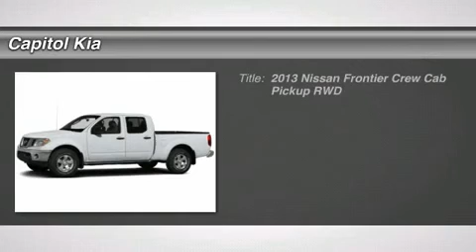2013 NISSAN FRONTIER Austin, TX P1889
2013 NISSAN FRONTIER Austin, TX
Stock# P1889

Capitol Kia
13573 North Hwy 183

Capitol Kia is honored to present a wonderful example of pure vehicle design... this 2013 Nissan Frontier SV only has 17,456 miles on it and could potentially be the vehicle of your dreams!

This beautiful Graphite Blue Frontier SV qualifies for the CARFAX BuyBack Guarantee. Just say Show me the CARFAX and Capitol Kia will provide the history report for free!

The 2013 Nissan exterior is finished in a breathtaking Graphite Blue, while being complemented by such a gorgeous Graphite interior. This color combination is stunning and absolutely beautiful!

This Nissan includes:

  * GRAPHITE BLUE
  * STANDARD PAINT

More information about the 2013 Nissan Frontier:

The Nissan Frontier is one of the lowest-priced pickups available and with the discontinuation of the Ford Ranger for 2012, it's also one of the few compact trucks available at any price. Four-cylinder Frontier models fill most needs for a basic truck--provided it's only light-duty tasks such as hauling firewood or appliances--while V6 models are the way to go for those with serious towing in mind. In any of its variants, the Frontier is more maneuverable and easier to park than full-size pickups, while Crew Cab models have enough space for four adults. Compared to other small trucks the Frontier line still offers some innovative storage features, such as removable rear-seat storage boxes and the Utili-Track adjustable tie-down system. Off-road purists will also like the complete set of go-anywhere equipment and interior comforts in the PRO-4X models, while in general, the Frontier can handle heavier-duty tasks than some other compact trucks because of its shared frame and structure with the larger Titan.

Strengths of this model include Maneuverability, affordability, fuel-saving 4-cylinder base model, very capable V6, and innovative storage solutions